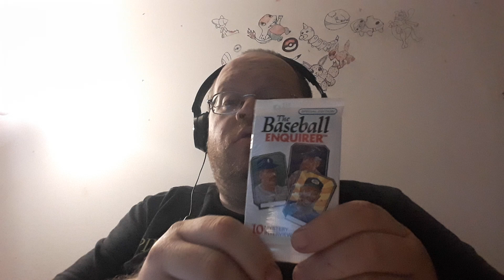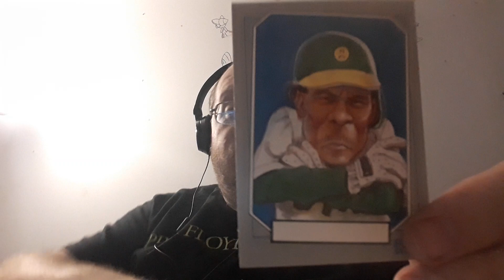Opening 1992 The Baseball Enquirer Cards (168) - Danny The Man Parker